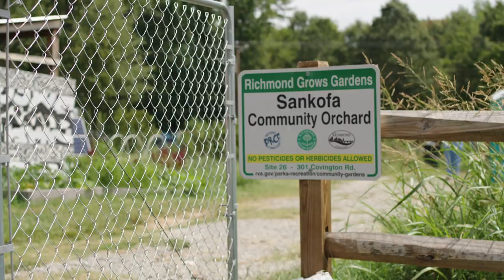NUAG RVA KICK OFF 2023